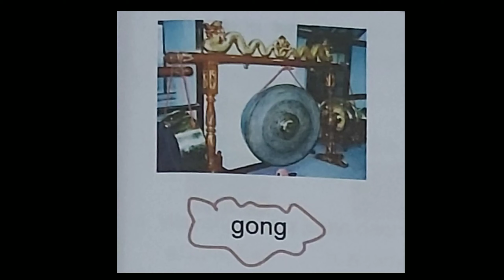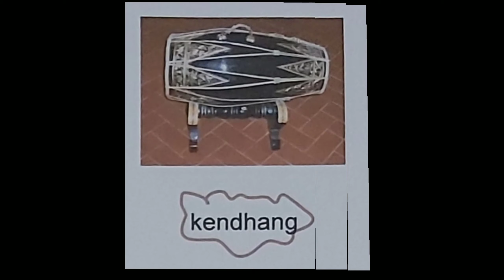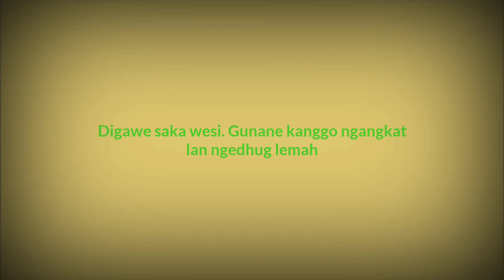Video Pembelajaran Bahasa Jawa||Pengenalan Gamelan &Pembahasan Pertanyaan Kaca 30-31||Sekolah Dasar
Stayathome Stayhealthy Staysafe||Pembelajaran Online||April, 2020||by: Ibu Diona